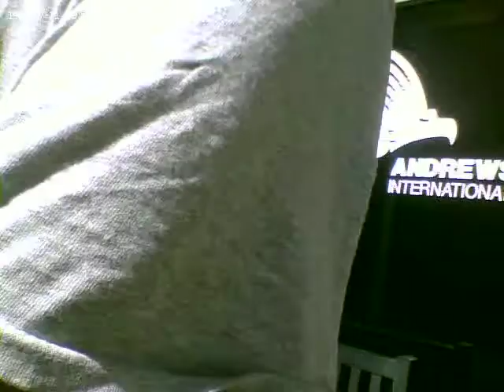DALE, WILLIE BOYD JR 12 29 71 41 18d LAMC ON 8 27 10